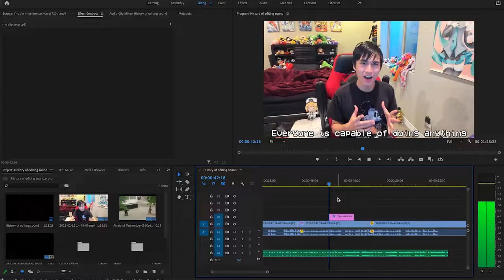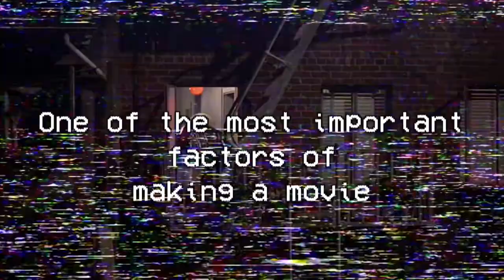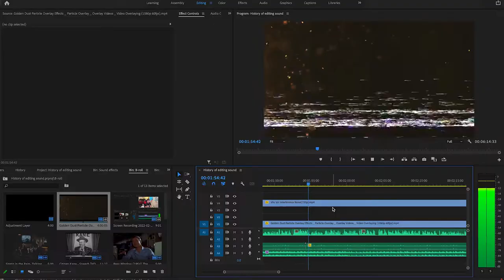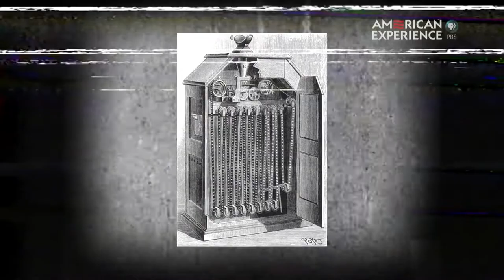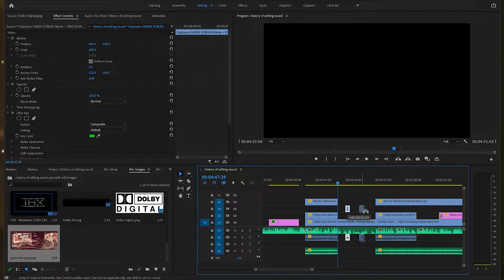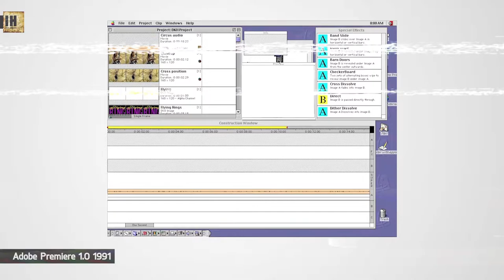History of Editing Sound in Film | Video Essay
This was for a college assignment. It didn't need this much effort put into it, but hey it was totally worth it, definitely didn't sleep because of it or anything.